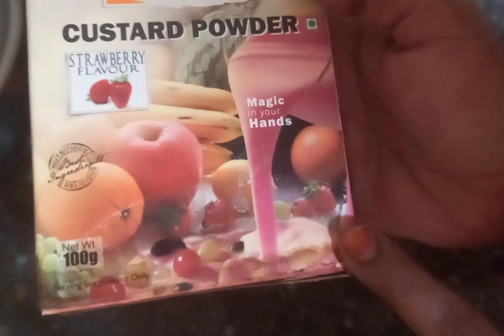சுவையான பிரட் டெசர்ட் Recipe